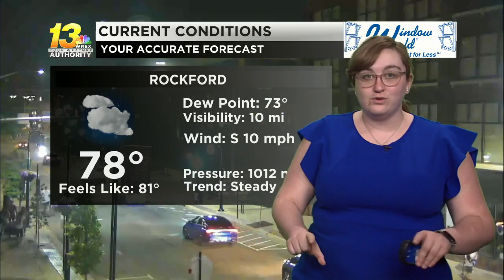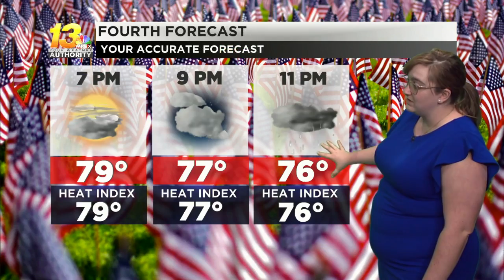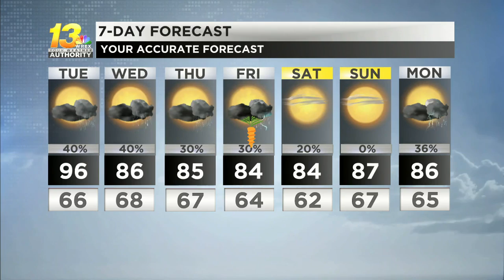Hot and Stormy weather ahead for Tuesday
After a stormy Holiday we see heat and humidity return to the Stateline and the chance for some storms as well.